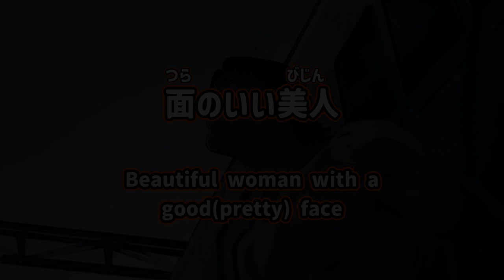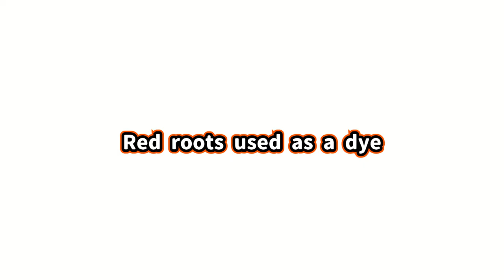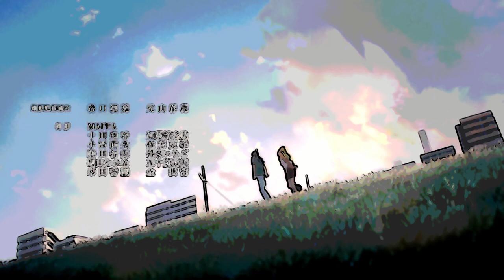JP Wordplay for the Contest | Lost in Translation | Chainsaw Man 12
This marks the end of the first season (part?) of Chainsaw Man. What an adventure! I hope that you learn something new through my videos and that I could help bridge the gap between the Japanese audio and English subs.

Let me know what other Anime you'd like me to look into making similar videos on!